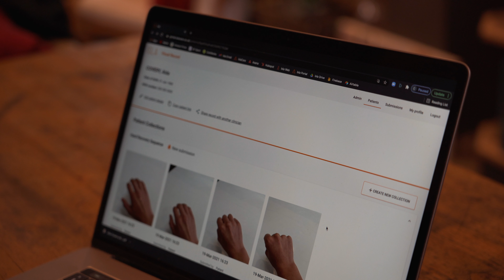Isla - Innovating Healthcare with Visual Data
🔸 About Isla:
Isla is redefining remote healthcare by providing a comprehensive platform that simplifies clinical pathways and patient management. With our innovative technology, we empower clinicians and patients with seamless, user-friendly tools for a better healthcare experience.